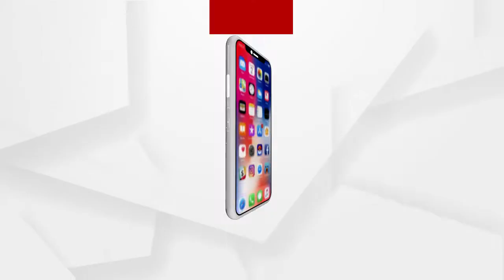ଭୁବନେଶ୍ୱରରେ ସେକ୍ସ ରାକେଟ ପ୍ରସଙ୍ଗକୁ ନେଇ ସମାଜସେବୀ ନମ୍ରତା ଚଡ୍ଡାଙ୍କ ପ୍ରତିକ୍ରିୟା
ଭୁବନେଶ୍ୱର ପଳାଶପଲ୍ଲୀ ଭିନ୍ନକ୍ଷମ ତାଲିମ କେନ୍ଦ୍ରରେ ଚାଲିଥିବା ଦେହ ବେପାର ପ୍ରସଙ୍ଗକୁ ନେଇ ସମାଜସେବୀ ନମ୍ରତା ଚଡ୍ଡା କଣ କହୁଛନ୍ତି ଶୁଣନ୍ତୁ.